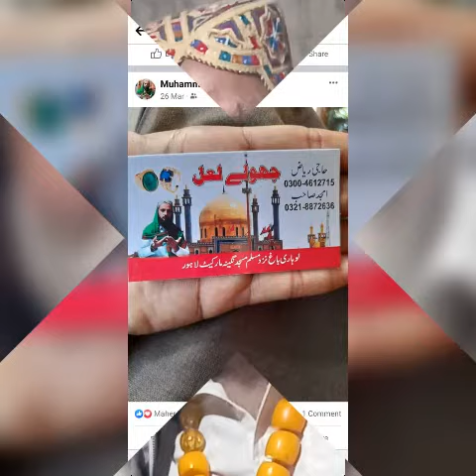23 May 2022(2)